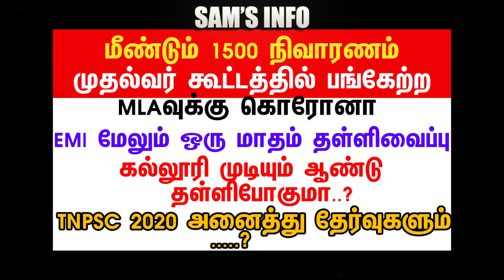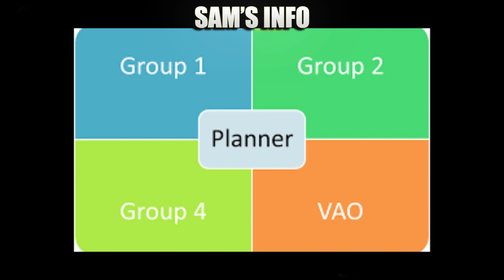TNPSC 2020 EXAM | EMI | LOAN | MLA | COLLEGE | TAMIL | SAM'S INFO